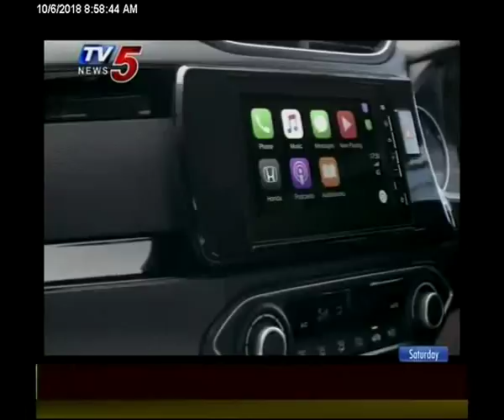Away - The Travel Show | Italy SpeciaL